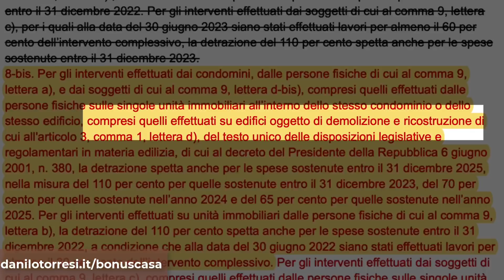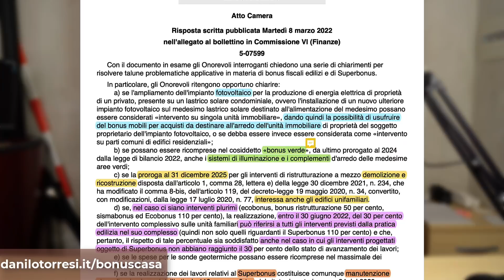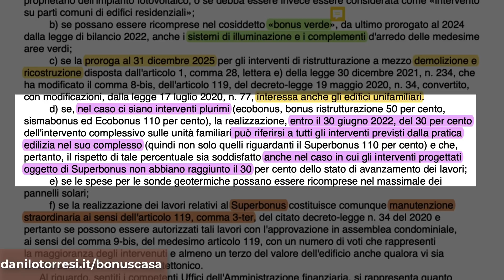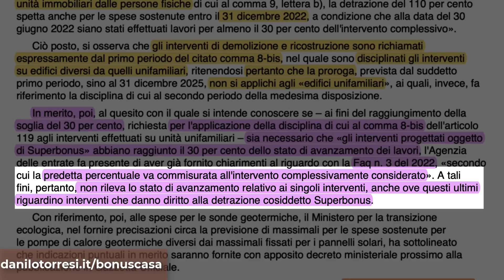SUPERBONUS 110 ultime notizie proroga unifamiliari - il MEF conferma il 2022 ed il 30 per cento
A seguito della legge di bilancio 2022, la legge 243 del 30 dicembre 2021, è stato sostituito il comma 8-bis dell’art. 119 del decreto-legge 34 del 2020 (decreto rilancio) introducendo le proroghe che arrivano fino al 2025.

Nei primi periodi del 2022 è girata un’interpretazione delle modifiche (che avevo già escluso nei miei contenuti che potete trovare nel canale YouTube) dove veniva assunta la scadenza 2025 anche per le unifamiliari ristrutturate con demolizione e ricostruzione.

Il MEF chiarisce che le scadenze 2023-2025 contenute nel primo periodo del comma, riguardano i condomìni e gli edifici di unica proprietà composti da 2 a 4 unità. Mentre le unifamiliari sono trattate nel secondo periodo dove viene prevista la scadenza 21 dicembre 2022 se a giugno viene raggiunto uno stato di avanzamento lavori complessivo di almeno il 30 per cento.

La proroga 2025 non riguarda le unifamiliari, ancorché ristrutturate mediante demolizione e ricostruzione.

Chiarito questo il MEF risponde ad un altro quesito interessante.
A proposito del 30 per cento a giugno, conferma che deve riguardare l’intervento complessivo, anche se costituito da più interventi agevolabili con diverse fattispecie di bonus (bonus 50, superbonus 110, bonus facciate ecc). Precisa però che non rileva quale percentuale abbiano raggiunto singolarmente gli interventi.

In sostanza per il calcolo del 30 per cento al 30 giugno delle unifamiliari, non conta se gli interventi Superbonus singolarmente non hanno raggiunto il SAL 30 per cento previsto per la cessione del credito, ma rileva solo il complessivo.